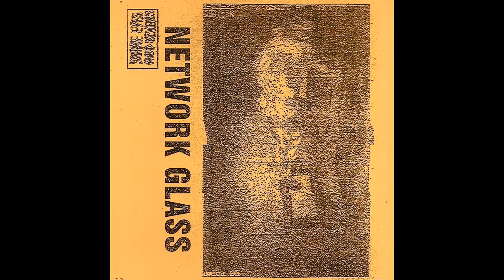Network Glass - DAEMON69-1 [117-10]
support